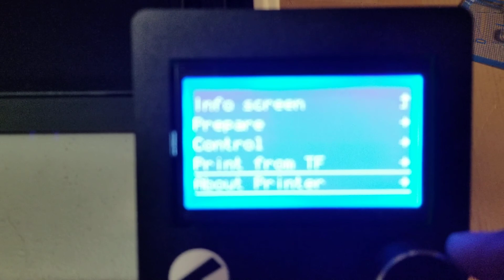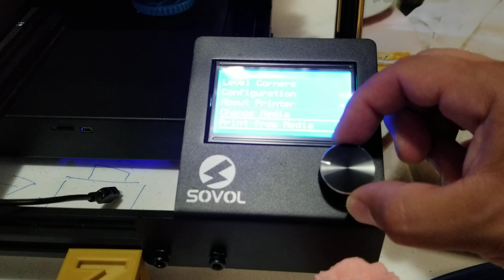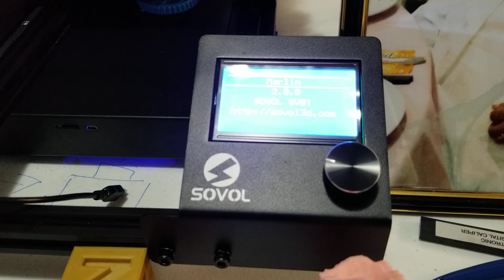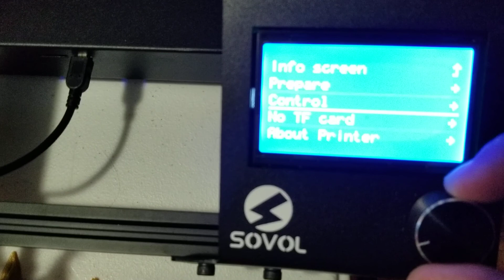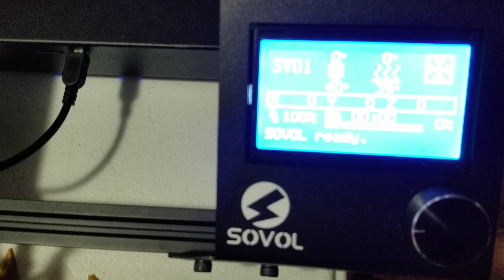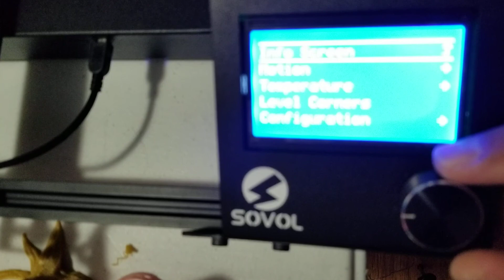SOVOL SV01 easy upgrade to marlin 2.0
How easy is it to upgrade SOVOL SV01 to marlin 2.0??

Honestly I was my own enemy. I saw their how to video and instantly saw how easy it was. Join the sovol group and say hello :)

What you will need:

Sovol printer off
USB 2.0 B plug
Windows or linux
Cura 4.7
Sovol latest firmware